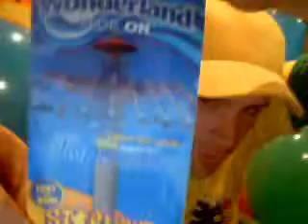TheZedzedsnook's webcam video May 28, 2011 07:06 PM